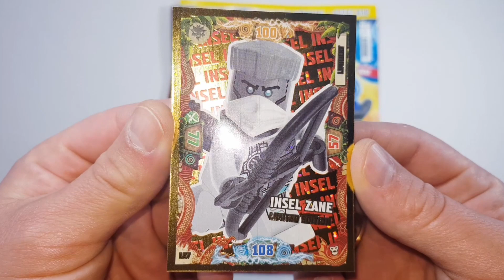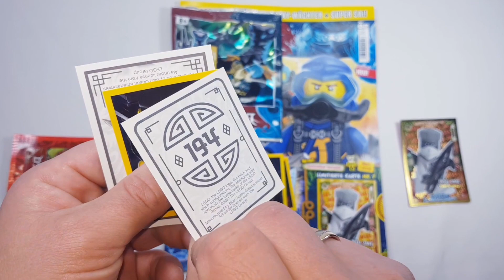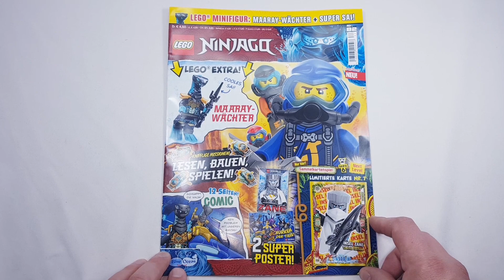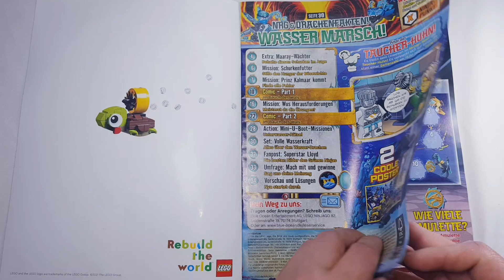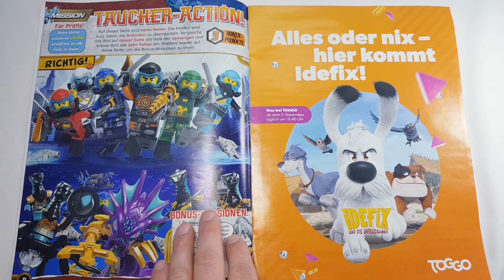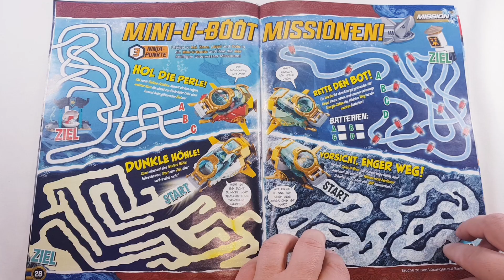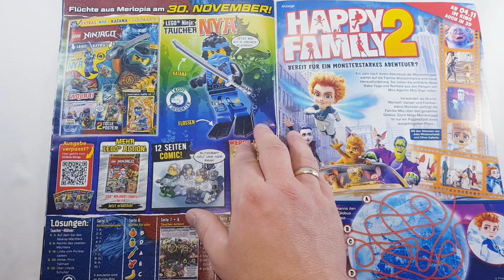LEGO® Ninjago® Magazin Nr.82 | mit Maaray-Wächter als Minifigur und 2 weiteren Extras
LEGO® Ninjago® Magazin Nr.82

Unterstütze diesen Kanal mit einer Bewertung oder Kommentar, vielen Dank!

Das Magazin kostet in Deutschland 4,50 €

Im Video gezeigte oder erwähnte Sets:
LEGO® Ninjago® 71750 Lloyds Hydro-Mech*

LEGO® Ninjago® 71754 - Wasserdrache*

LEGO® Ninjago® 71756 Wassersegler*

Zeitleiste:
0:00 - Intro
00:41 - Goldener Zane "Limitierte Goldkarte"
01:01 - Stickerpack
01:30 - Minifigur "Maaray-Wächter"
02:21 - Magazin
02:41 - Inhaltsverzeichnis
04:26 - Poster
06:18 - Vorschau auf das Magazin Nr. 83 (Erscheinungsdatum 30.11.21)

Die Angebote sind nicht von mir. Ich erhalte durch den Verkauf eine kleine Provision,
Dir entstehen dadurch keine zusätzlichen Kosten.
Wenn Du klickst und kaufst, unterstützt Du meinen Kanal für mehr unterhaltsame Videos.
Vielen Dank!

LEGO® ist eine Marke der LEGO Gruppe. LEGO® ist Urheber und behält alle Rechte.